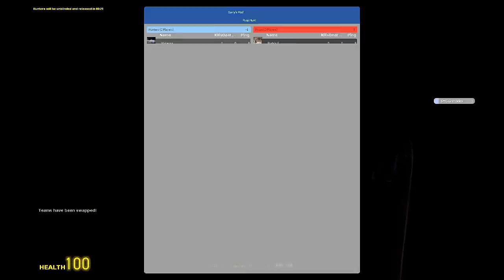Prop Hunt: I LOVE THIS MODE!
3 words I Love This.